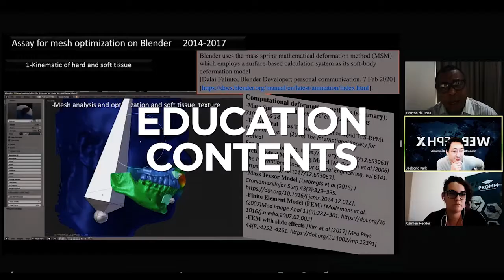"Orthodontic Preparation for surgical Class II patients" by Dr. Mauricio Gonzalez Balut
All the rights related to the webinar belongs to our speakers.

Speaker :  Dr. Mauricio Gonzalez Balut
Director: Dr. Jae-bong Park